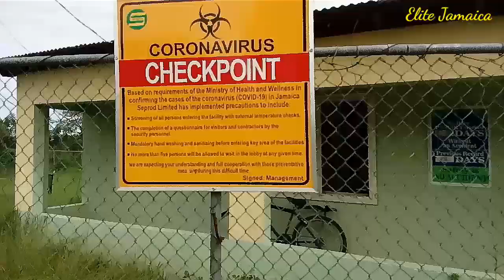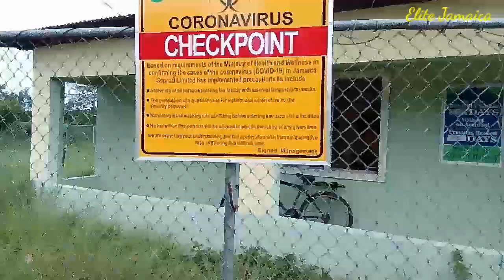THE BELVEDERE EXPEDITION PT: 1 (Vlog 2 Ep: 2)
THIS is an introduction video to the Belvedere Expedition also a clip of a water fall scene.